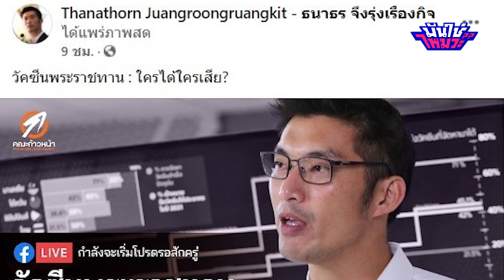มันใช่ไหมวะ EP.23 l ไอ้ตี๋ ด่าเก่งจริ๊ง! หากินกับชีวิตคน โหนกระแสวัคซีนโควิด หวังร้ายใส่สถาบันฯ